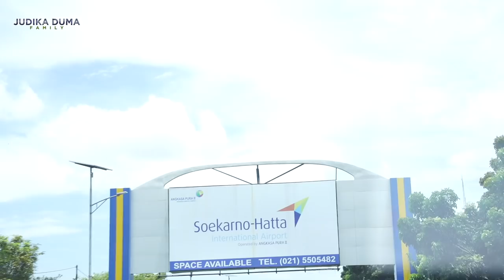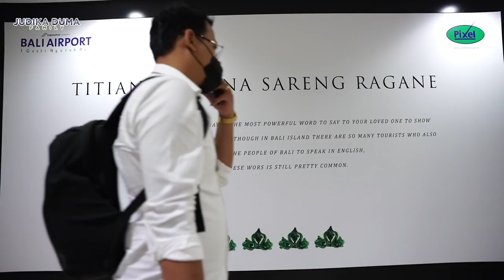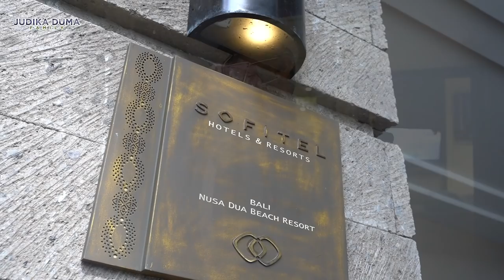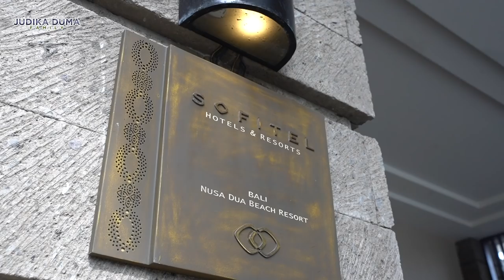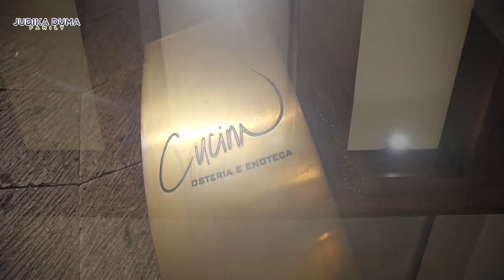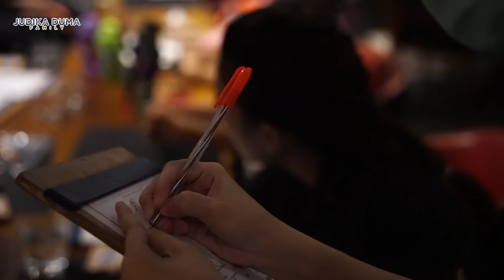"SOFITEL", HOTEL PERTAMA YANG DIPILIH UNTUK STAY DI BALI - Judika Duma Explore Bali #1